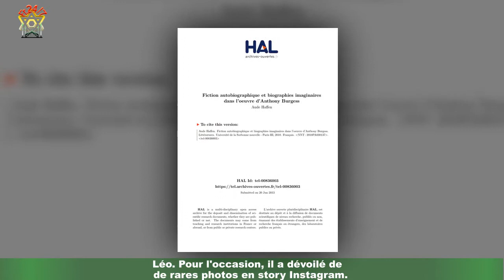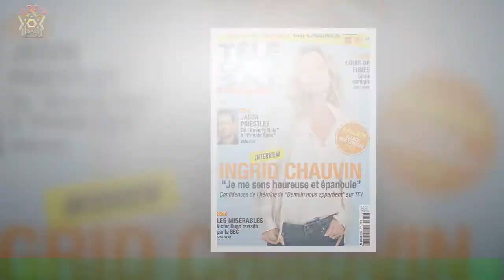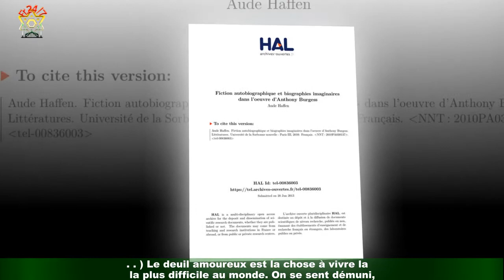Pascal Elbé : Tendres photos et belles déclarations son fils Léo pour ses 20 ans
Le 27 juillet 2021 était une date particulière pour class='hrl'Pascal Elbé. L'acteur,réalisateur et scénariste de 54 ans célébrait les vingt ans de son plus jeune fils,Léo. Pour l'occasion, il a dévoilé de rares photos en story Instagram.